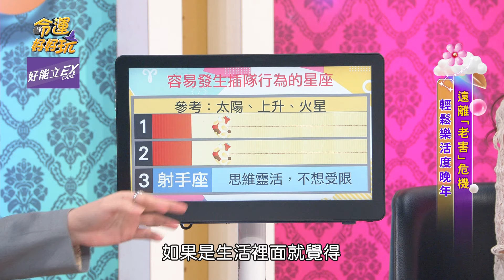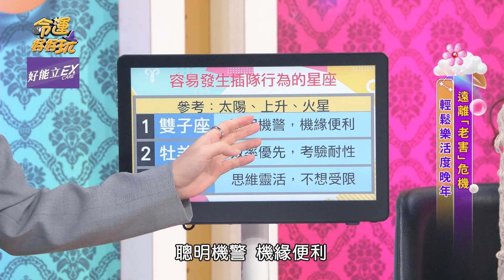是有多趕時間啦？！耐性極差愛插隊的星座！【精華版】【好能立EX CARE】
他們的字典裡沒有先來後到！三星座是無賴插隊王！

【身上兩種「味煞」害慘運勢！「老人臭」晚年會眾叛親離？潘若迪親上火線揭婚變真相！為何博愛座問題吵不完？她道出老人心聲全場讚同不已！